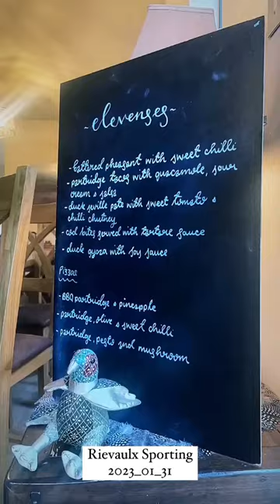Rievaulx Pheasant and Partridge Shoot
What a way to end the season. The very best day in the field with Rievaulx sporting.

Huge thanks to the family for our day and to those who worked so hard behind the scenes to make it what is was.

A great trial for some new Eley Hawk game loads and the Zoli Vintage in 12 gauge.

Film to follow. These images are from our phones.